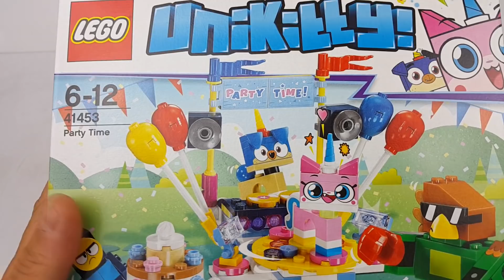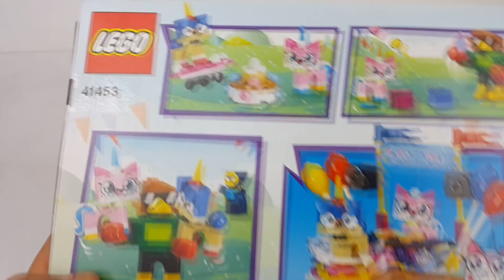LEGO UniKitty Kicia Rożek 41453 Czas na imprezę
Przeżyj ponownie ulubione sceny z najbardziej radosnego, błyszczącego i kolorowego serialu telewizyjnego na antenie w zestawie LEGO® Unikitty™! 41453 Czas na imprezę
W zestawie figurki Kici Rożek™, Księcia Piesia Rożka™, Orłodyla™ i Mistrza Smutasa do zbudowania